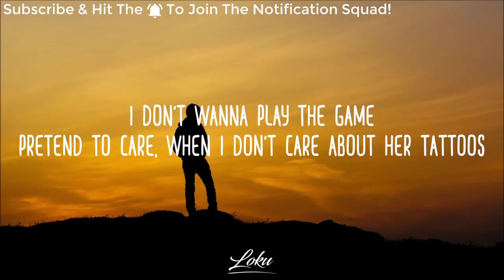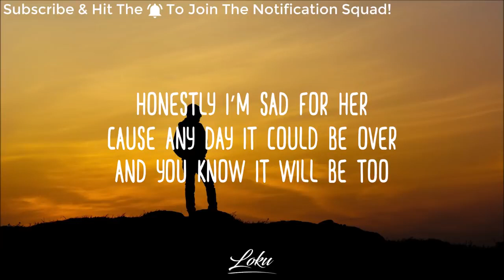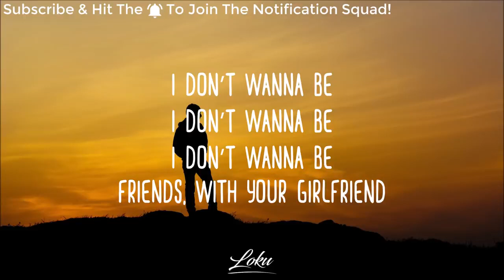Savannah Sgro - Friends With Your Girlfriend (Lyrics)